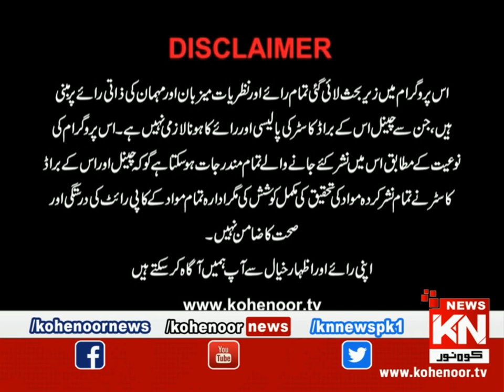Pura Sach Dr Nabiha Ali Khan Ke Saath | Part 01 | 12 May 2023 | Kohenoor News Pakistan